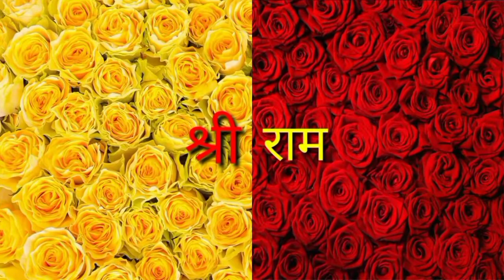यूपी में हार के बाद जयंत चौधरी ने लिया बड़ा फैसला